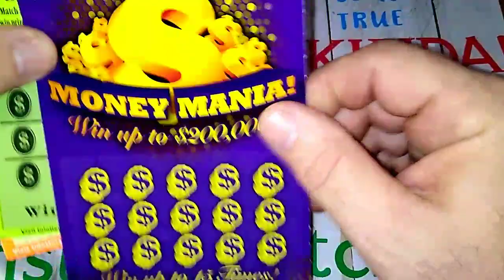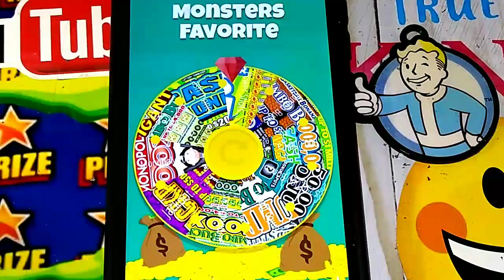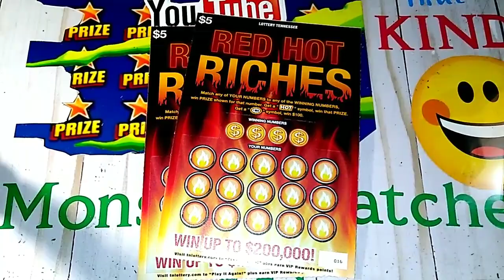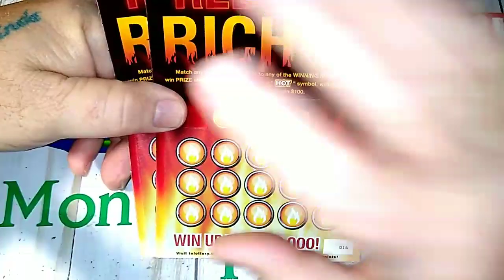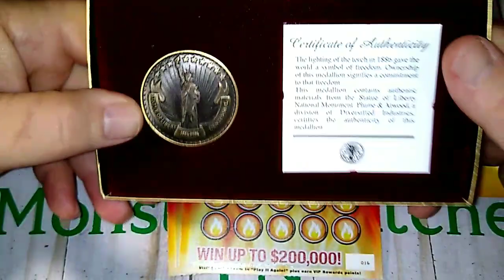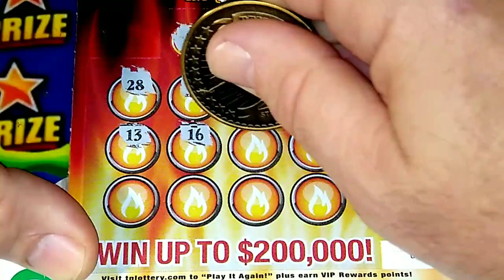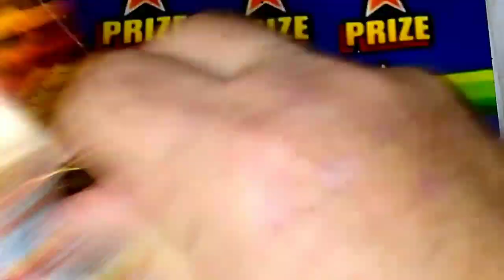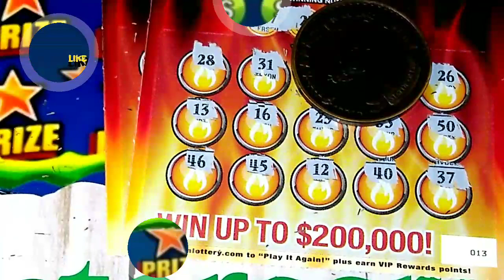My Favorite Tickets Week😀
It's people like you that keep my channel going
I have a lot of fun Win or Lose. I hope everyone comes together and thank Danny in the comments.